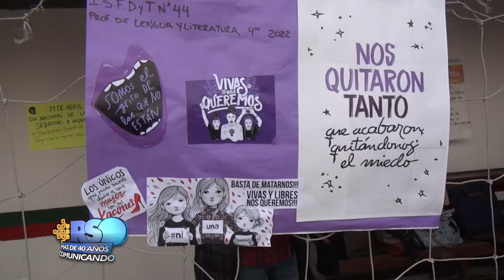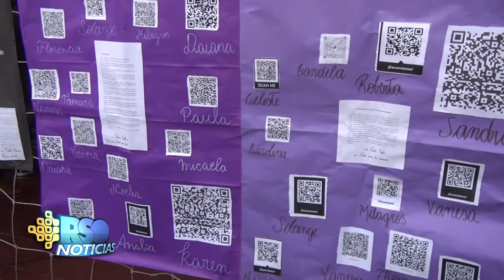ISFD Y T Nº44 Actividades en el marco de "Ni Una Menos"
El pasado viernes se llevó a cabo una actividad en el marco del 3 de junio